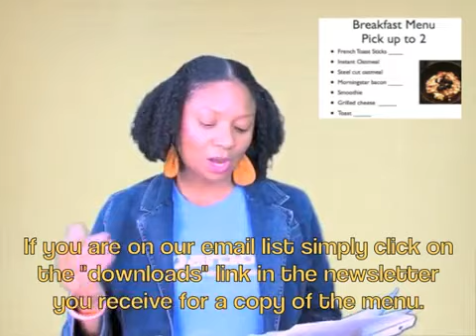How to Create a Breakfast Meal Plan and Increase Time Management in the the Mornings